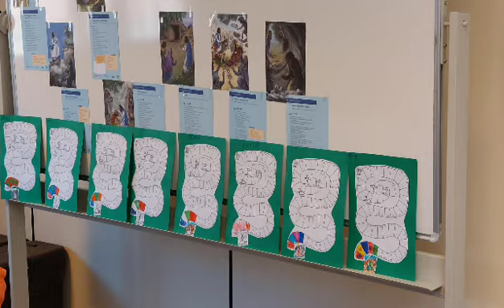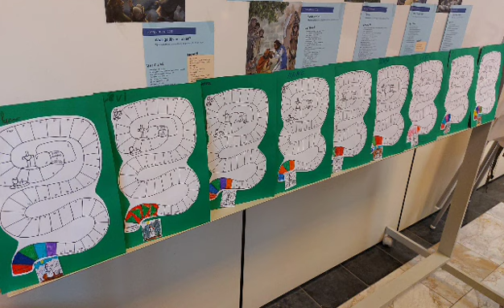Magim Lunteren... 26 Febr. 2023...start 40 dagen tijd...